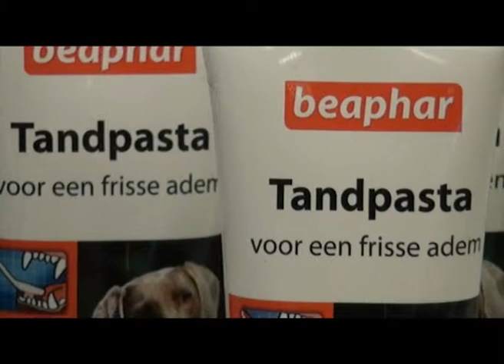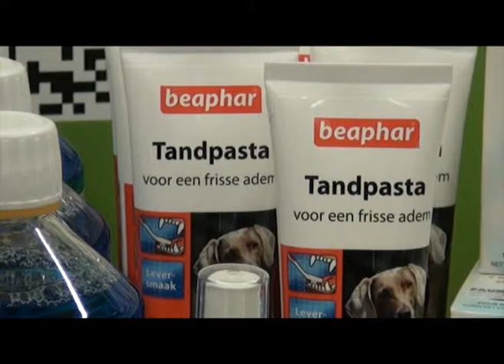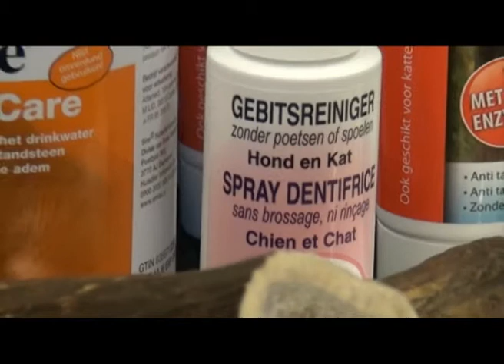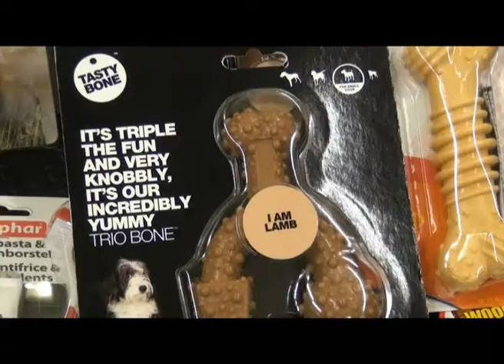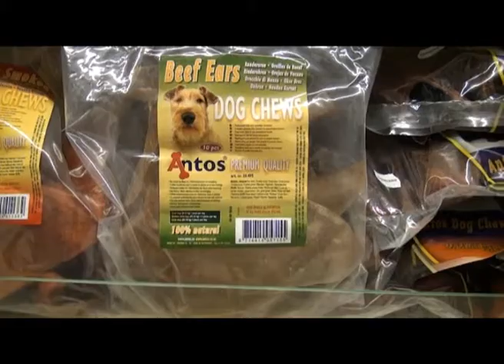Faunaland 17 februari 2014